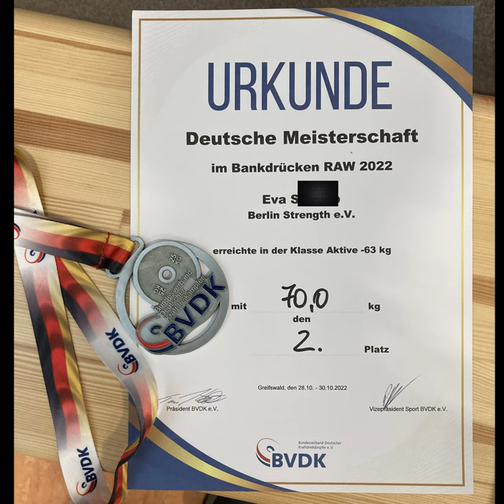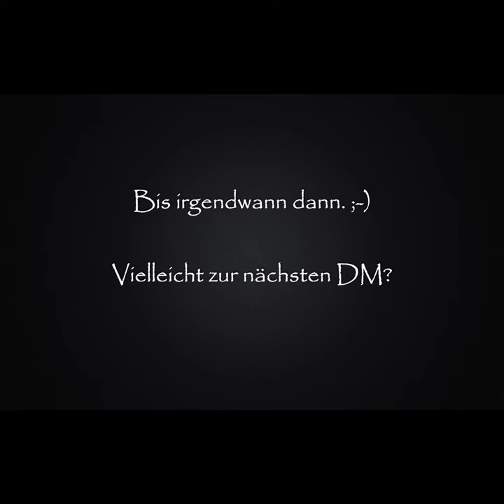The Porphyria Powerlifter ➡️ Deutsche Meisterschaft im Bankdrücken 2022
Wusstet ihr, dass ich seit 2019 trainiere? So Richtung Powerlifting?
Naja, ich habe jetzt meinen vierten Wettkampf gemacht.
Die Deutsche Meisterschaft im Bankdrücken ist vorbei. Was für ein Durcheinander! Und was für ein grandioser Tag.

(Ich leite alles gesammelt weiter. 😉)

Weil Logos, Marken etc. erkennbar sein könnten, ist das Video als bezahlte Werbung markiert. Tatsächlich bekomme ich weder Geld noch materielle Unterstützung noch sonstige Vorteile oder Vergütungen.